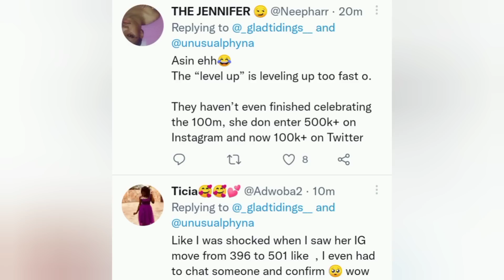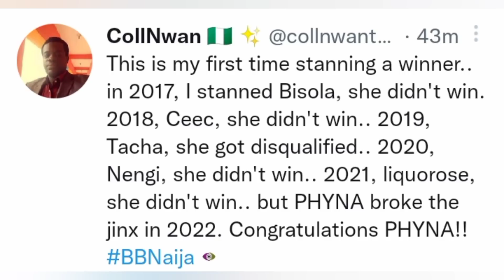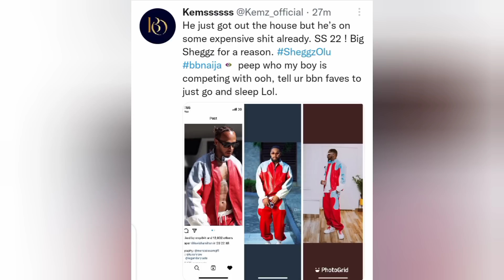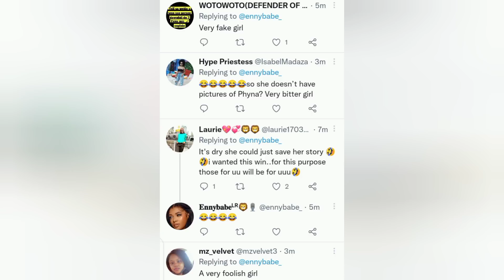Amaka Cries Ebuka And Groovy Happy For Phyna Sheggz Didn't See Bella Phyna Hots 500k On Insta.